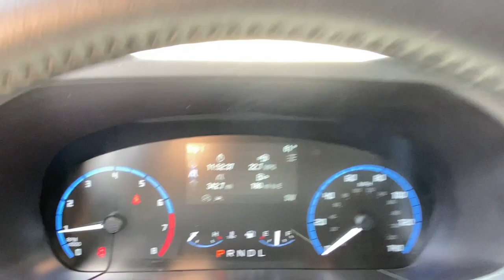2021 Ford Bronco_Sport Fairfield, Norwalk, Bridgeport, Westport, Stratford, CT 7906U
Cactus Used 2021 Ford Bronco_Sport Big Bend available in Fairfield, Connecticut at Paul Miller Nissan. Servicing the Norwalk, Bridgeport, Westport, Stratford, CT area.

Miller Nissan
930 Kings Highway East

CARFAX One-Owner. Cactus 2021 Ford Bronco Sport Big Bend 4WD 8-Speed Automatic 1.5L EcoBoost/br/brRecent Arrival! Odometer is 13986 miles below market average! 25/28 City/Highway MPG/br/brAwards:/br  * JD Power Automotive Performance Execution and Layout (APEAL) Study/brMiller Nissan has been in business for 50 years. We use a market analysis pricing strategy to ensure we price all our pre-owned vehicles fairly and competitively based on current market conditions. Comparing our price with all similar pre-owned vehicles in the marketplace to make sure its one of the best offered.